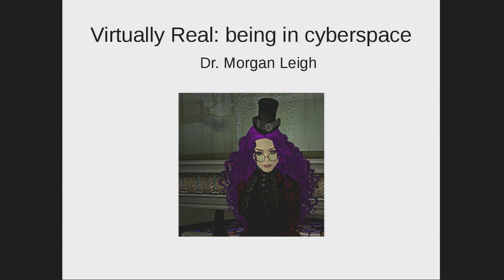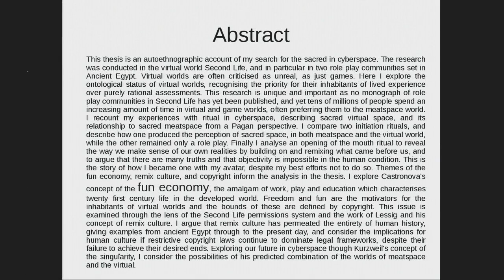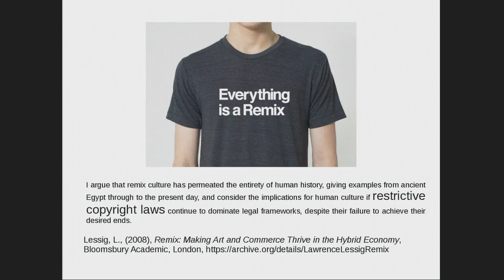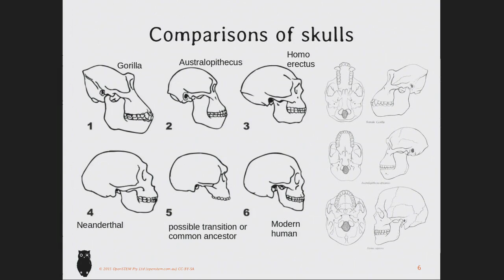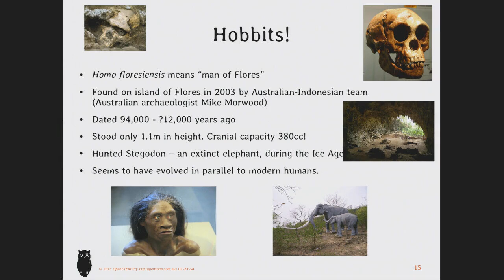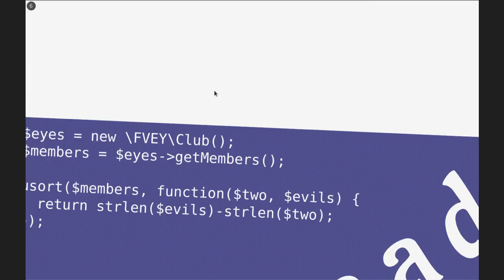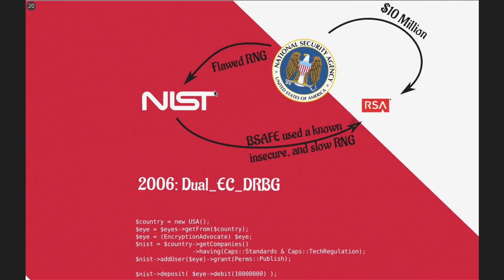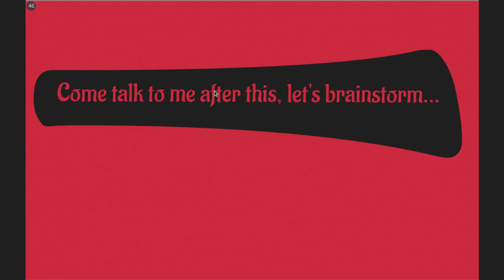Thunder Talks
Recorded using prototype HD capture equipment; video is only 15FPS.